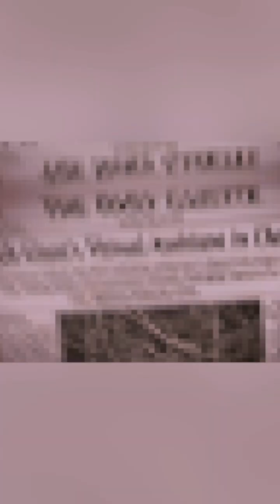How Bad Decisions Made Siri Impossible to Fix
Reports from around 2018 revealed that Siri's backend was a disaster zone of spaghetti code, a classic example of significant "tech debt" that hindered its development. This led to many challenges, showcasing the problems associated with "legacy software" and its impact on performance and feature integration. The video highlights how this technical burden affected the evolution of Siri, making it difficult to introduce new functionalities and comparing "old vs new siri" capabilities. This situation underscores the critical need for efficient software architecture to support continuous innovation, especially for platforms striving for advanced "apple intelligence" features. For users seeking to get the most out of their virtual assistant, understanding these limitations can help with "siri tips" and expectations.